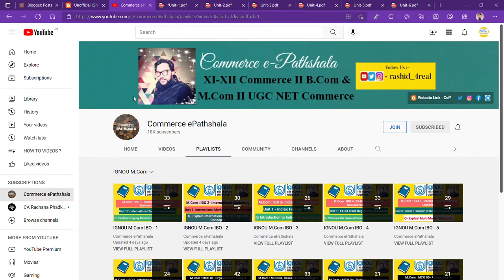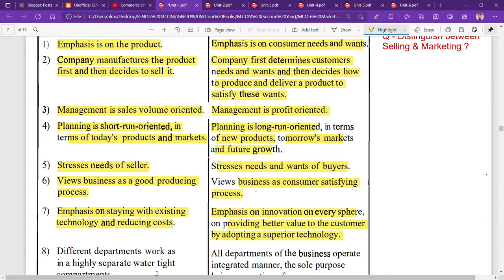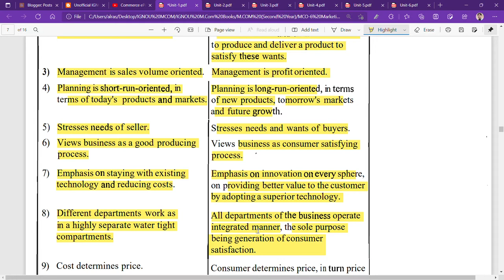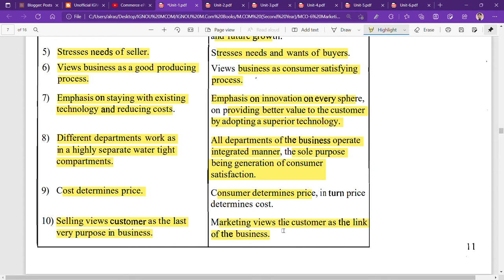IGNOU : MCOM : MCO 6 : Q - DISTINGUISH BETWEEN SELLING & MARKETING.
Commerce ePathshala